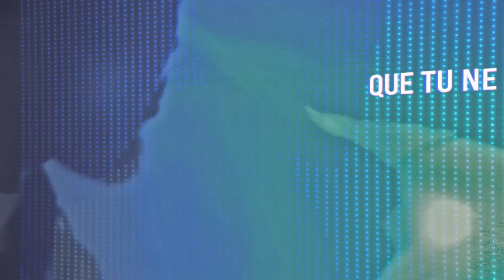Comment être libre des forteresses ? [Partie 2/2] | Pasteur Chriss Campion